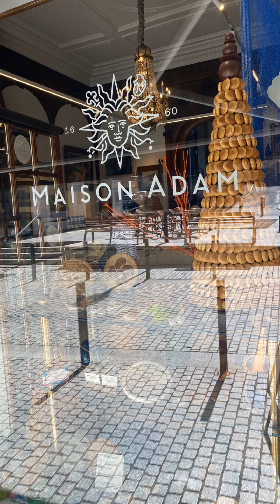Filippa Hamilton Picon filippahamilton story 2023 09 15